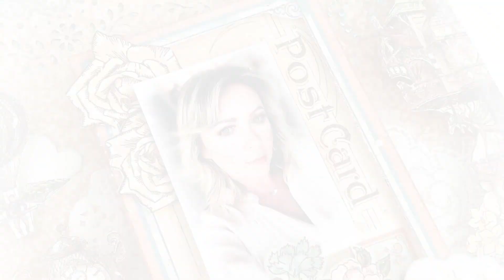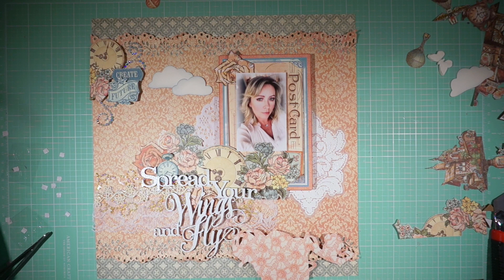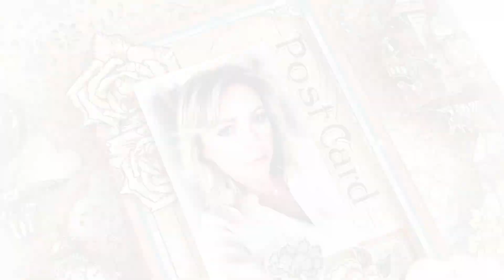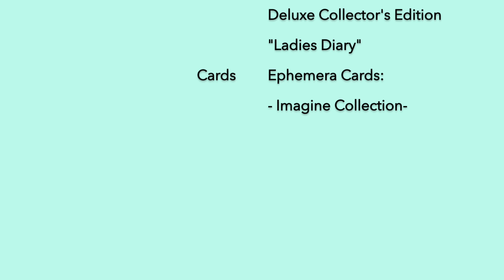"Imagine" shabby LO tutorial for G45, by Aneta Matuszewska